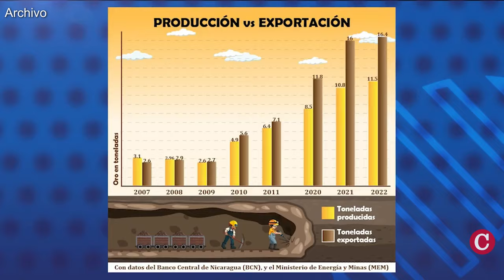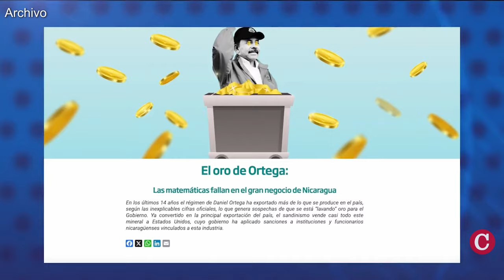Sanciones de Estados Unidos no afectaron a las empresas mineras en Nicaragua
Las sanciones impuestas por Estados Unidos en contra de la industria minera del país en 2022, no afectaron las exportaciones de las empresas mineras en Nicaragua.
Datos del Banco Central de Nicaragua indican que las exportaciones de oro aumentó un 11.7% de 2022 a 2023. Mientras que en 2024, los registros de exportación son similares a 2023.